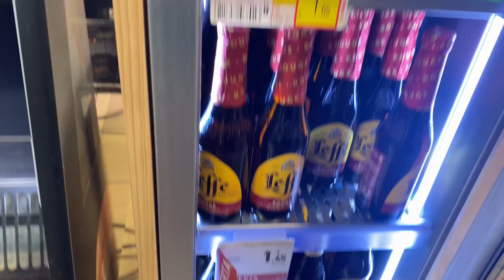Ajj BMW ਦੀ ਕੀਤੀ ਸਾਫ਼ ਸਫਾਈ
ਦੀਪ